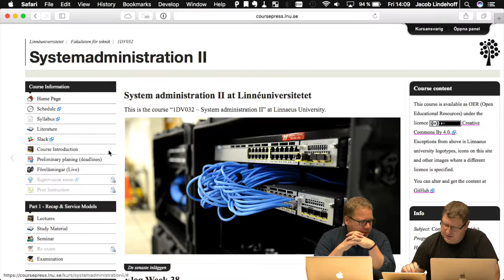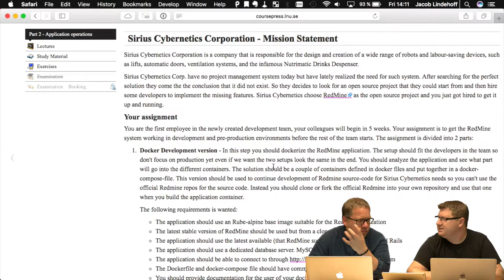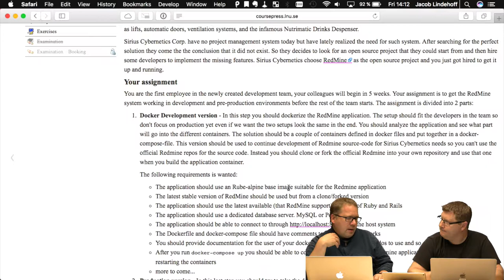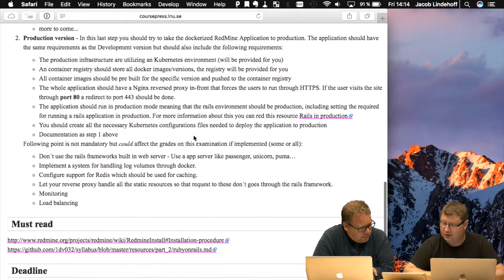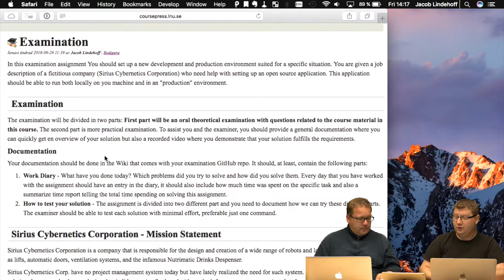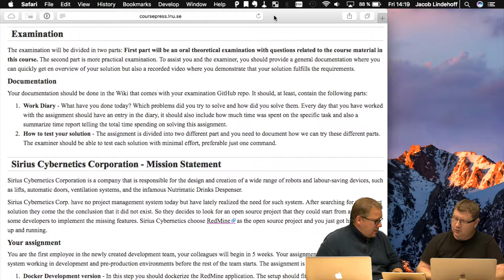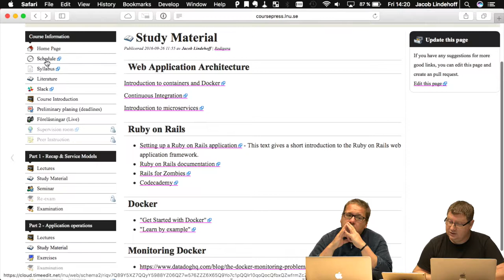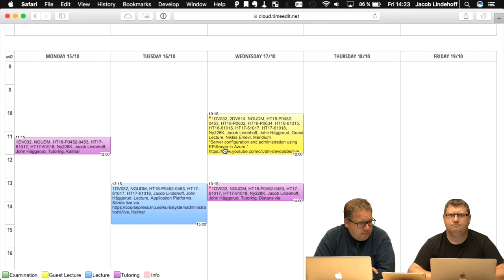1DV032 - Vlog -v39